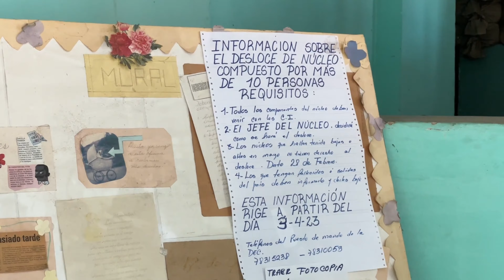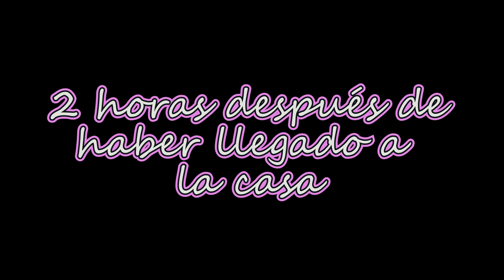Vlog: Un día conmigo en CUBA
Hola mis bellos y bellas, hoy les comparto el 1er día que pasé en Cuba cuando estuve por allá la última vez.

Qué verás? Pues todo lo que hiceen el día hasta la noche ♥.
Recuerda que TU ME GUSTA es muy importante para mí y me ayuda a seguir creando contenido cada semana para entretenerte :). Ve ahora mismo y dale un toque al botón para que no se te olvide ♥.

Si quieres apoyar al canal y convertirte en miembro, puedes hacerlo por medio de este enlace, las ventajas exclusivas te están esperando ♥.
Igual puedes hacer una donación directa comprando un Super Thanks. Es una forma genial de demostrar tu gratitud y compromiso con el canal, y además me ayuda a seguir creando contenido de alta calidad. ¡Gracias por tu apoyo!